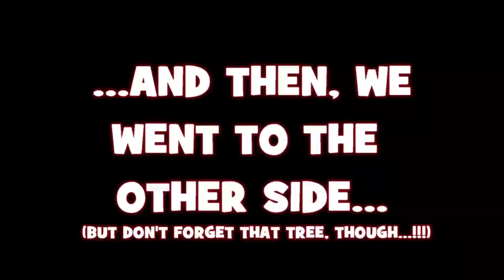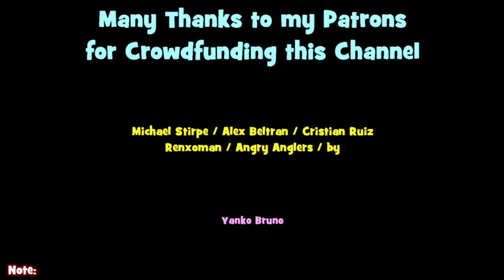I Found the MOST UNEXPECTED HONEY HOLE in the Quarry... (BASS Fishing)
2022 EP50: In this EPF episode, I fish for Largemouth Black Bass (Micropterus salmoides) with Gary Yamamoto Senkos at a clear water quarry in Murfreesboro, TN. I end up finding the most unexpected honey hole ever. Even after the completion of this video, I still couldn't believe it. Lol. This is Episode 3 of my Summer 2022 Lifelisting trip in Rutherford County, TN.

[August 21st, 2022 (Fishing Session Number 90)]

😲...This phenomenon of "open water honey hole" has happened before in my life. Back in the days, when @1Rod1ReelFishing took me to a spot at Loch Raven Reservoir in MD for top water Largemouth Bass fishing, there was this one single spot on the Lake that I just couldn't figure it out. He was catching fish in open water, on top water, at a depth of about 30 feet. The fish would come up and NAIL his lure. That's to show that when certain conditions are met, the most unexpected things can happen when it comes to the sport of fishing.
😲...American Airlines reimbursed me for all the gear that I used in this video. And, as emphasized in the description of the first video of the TN series, I eventually got my bag back when I was back in Philadelphia (it was at the baggage claim in Philly). Thus, even with all the inconveniences, here is a "thank you" to American Airlines. I understand that sometimes this kind of stuff happens, and I will continue to be their loyal customer in the future.
😲...This particular community quarry in TN also has some of the biggest Redear Sunfish (Lepomis microlophus) around the area. They are not easy to catch; however, once you hook them, they fight life crazy!!! Photos of my previous catches there will be uploaded on the Smugmug Fish Photo Database soon.

Reel:

- Pflueger Trion 20B Model

Line:

- Seaguar 101 Basix 100% Fluorocarbon Fishing Line, 4lbs test line P.s. the line held REALLY GOOD that day.

Bait/lures:

- Gamakatsu Circle Offset Point Octopus Hook, size 2/0 wacky rigged with 5" Gary Yamamoto Senkos

Tools:

- Under Armour Adult Team Hustle 3.0 Backpack

NOTE TO VIEWER:
Don't forget to turn on your notification settings for the Channel, so that you are on TOP OF YOUR GAME when it comes to my newest Multi-Species, Lifelisting, Micro Fishing, Product Testing, and Fishing Challenges Adventures!!!